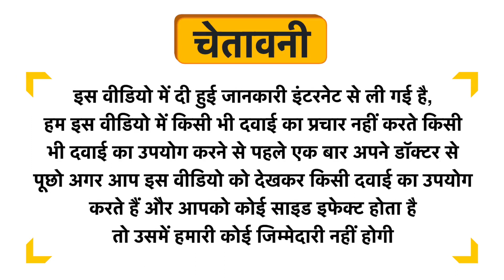Oyo Baby Gentle Baby Soap Uses in Hindi | Side Effects | Dose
Oyo Baby Gentle Baby Soap Uses in Hindi | Benefits | Side Effects | Dose